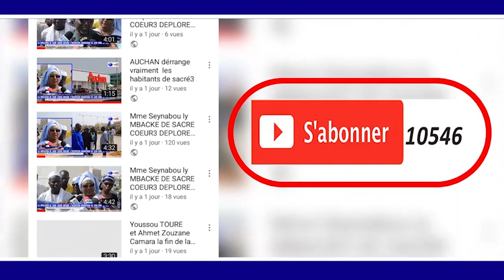Discours de Serigne Mourtada BOUSSO Visite délégation du Khalif Général des Mourides en Mauritanie